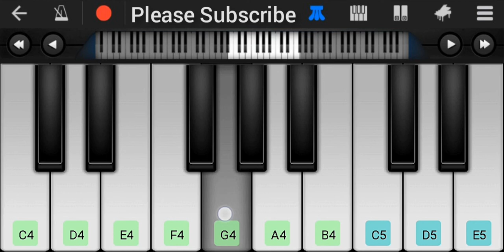Choli Ke Peeche Kya Hai Easy Piano Tutorial | Alka Yagnik & Ila Arun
This Video show Choli Ke Peeche Kya Hai Easy Piano Tutorial